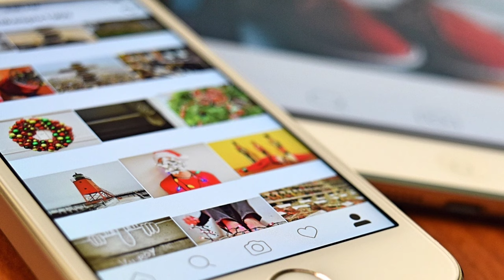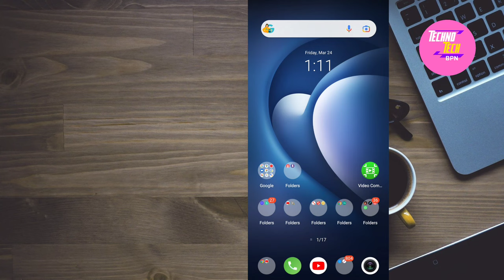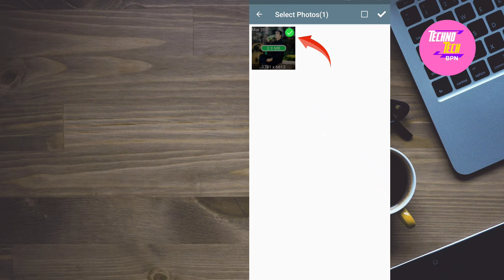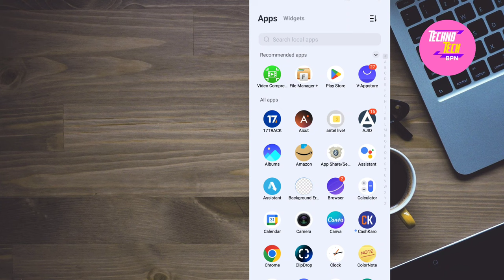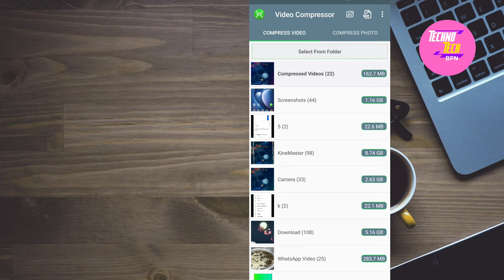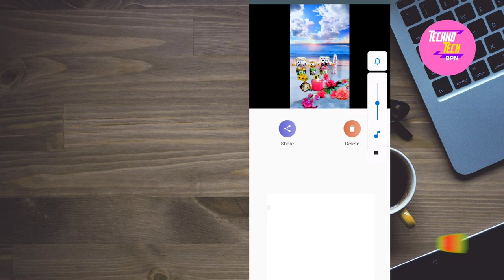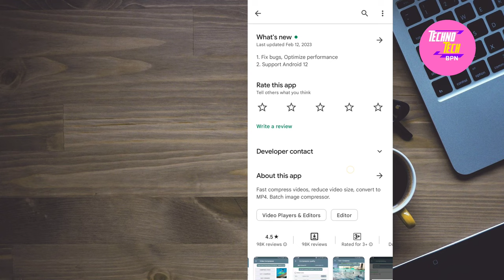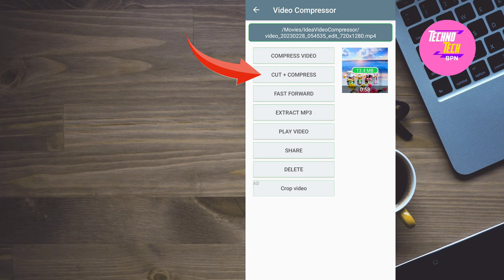How To Compress Photo and Video | Cut Video | Extract MP3 |Compress Video Without Losing Quality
In this video describe about how to compress photo and video. How to extract video to MP3 and cut compress video. This video make for knowledge and information propose in hindi.

Queries solved :
• compress photo size
• compress photo and video without losing quality
• compress video without losing quality
• compress photo size
android
• compress image size without losing
quality
• how to compress video without losing
quality
• how to compress photo size in mobile
• how to compress image size
• compress jpg file
• video compressor without losing quality
• video compressor for android
• video compressor
• video compressor for mobile
• video compressor app
• video compression
• video compressor malayalam
• video compressor for android tamil